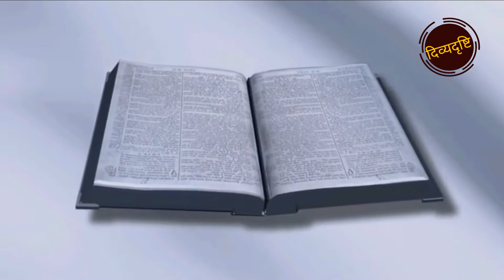Lessons for students from chanakya niti , चाणक्य नीति ।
5 success lessons for students from chanakya niti , चाणक्य नीति ।